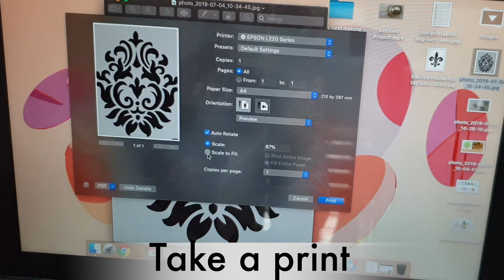DIY: stencil making at home ll wall painting ideas.using old x-ray or files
How to Make Stencils.

hello friends welcome back to the creative hub in this video I will show you How to Make a Stencil...No Costly Gadgets Required!.its so easy .lets start;

TOOLS;

1.x-ray or files
2.cutter
3.paint

 Hope you like this DIY and will try to make it.